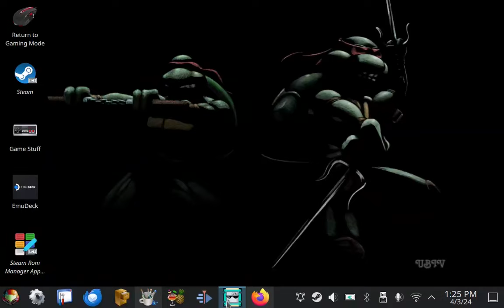Prey (2006 PC version) on Steam Deck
Game play starts at 00:34.
Escape Velocity starts at 07:32
Downward Spiral starts at 16:02
Rites of Passage starts at 28:57
Second Chances starts at 33:48
All Fall Down starts at 47:11